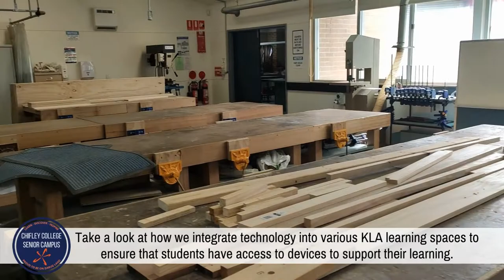2022 CCSC Open Night promotion